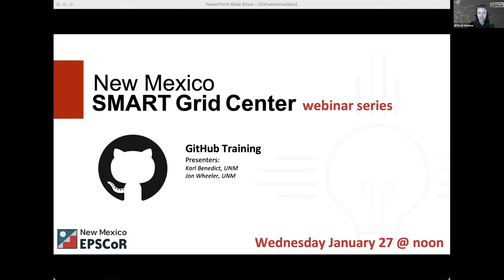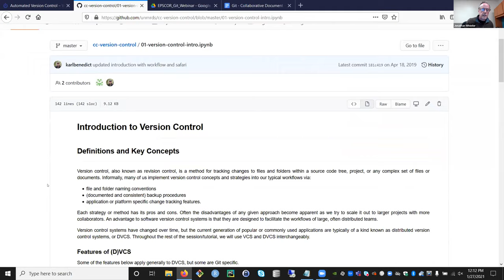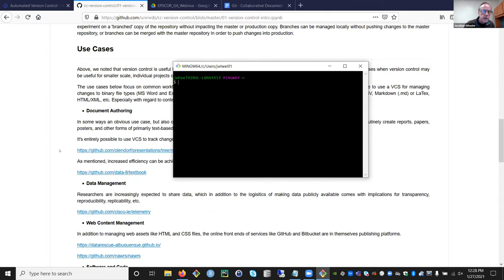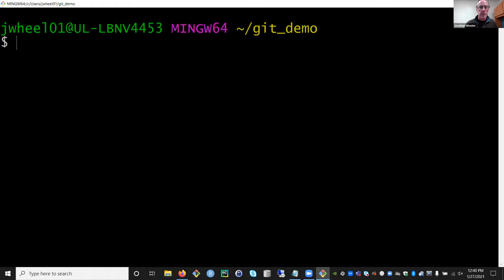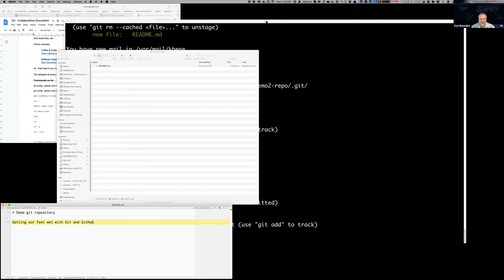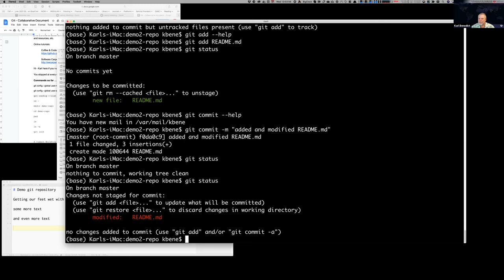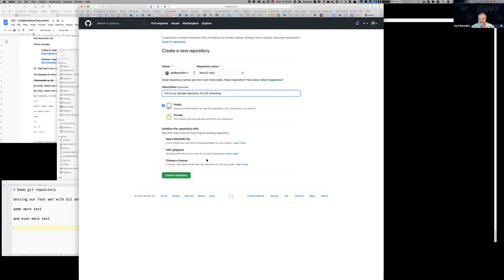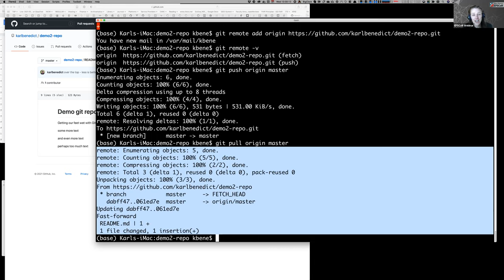GitHub Training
An increasing number of researchers and research teams are using distributed version
control systems like Git to enable efficient collaboration around and sharing of analytic
code, software tools, and documentation. Whether you are developing analysis code,
developing a manuscript in LaTeX, building a web interface for your project, or writing your
dissertation you can use Git to organize and document your development process and
systematically integrate and test the contributions by your team. This webinar will provide
an introduction to the core concepts of distributed version control, and provide hands-on
experience working with Git to manage local versions and integrating your work into GitHub